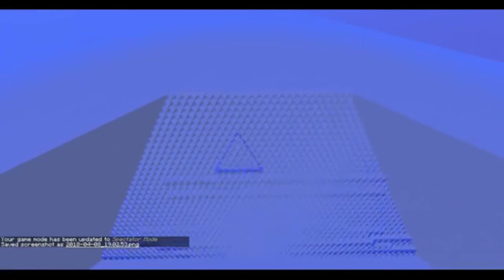Das Wasser kommt im 🚢Redstone Kreuzfahrtschiff | TheJoCraft - Fanpage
In der Folge kam das Wasser ins
🚢Redstone Kreuzfahrtschiff von TheJoCraft.

Verwendetes Video von TheJoCraft.